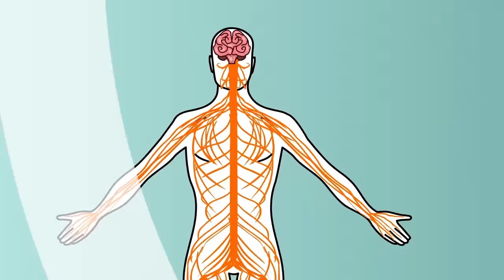Linh hồn sắt thép bị tra tấn SCP-203 (Hoạt hình SCP)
Tiến sĩ Bob mang đến cho bạn vật thể thuộc Lớp Euclid của Tổ chức SCP, Hoạt hình Linh hồn Sắt thép bị tra tấn SCP-203.

SCP 203 đã có lúc là một người đàn ông da trắng, nhưng toàn bộ cấu trúc bộ xương của đối tượng đã bị loại bỏ và thay thế bằng một khung cơ khí làm bằng sắt thép dường như tự di chuyển theo ý muốn. Khung này dường như là nguyên nhân duy nhất khiến SCP-203 di chuyển, không phụ thuộc vào hệ cơ của nó. Mặc dù thiếu dây thanh âm, SCP203 có thể giao tiếp bằng lời nói thông qua loa nằm trên mặt của nó.

Video này có nguồn từ SCP-203 - SCP Foundation do Chungy McBungy viết, được phát hành dưới Creative Commons Sharealike 3.0.